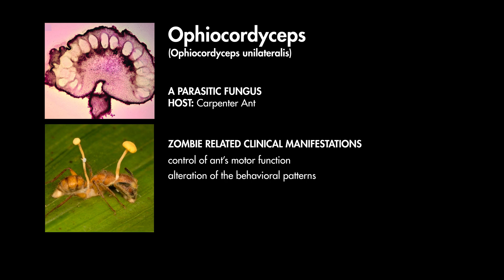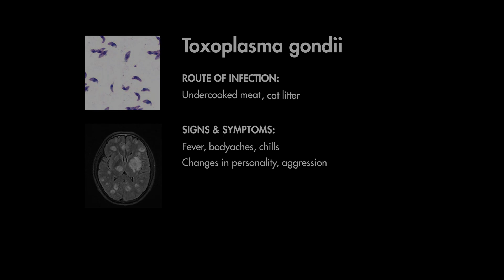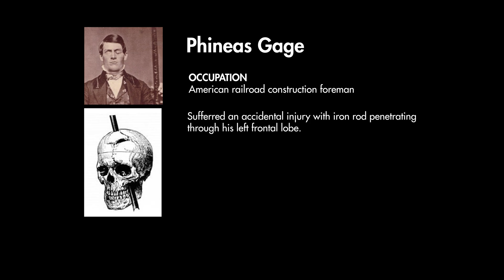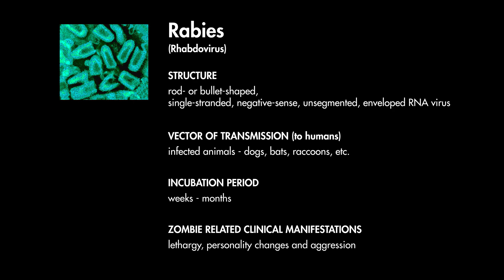The Science of Zombies - The Last of Us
Are zombies scientifically possible? Zombies have been capturing the imaginations of storytellers and the public for centuries, so we offer some theoretical possibilities into how a real zombie apocalypse could actually happen.